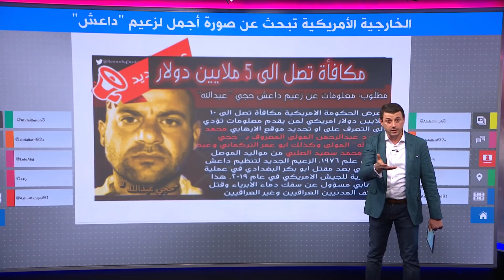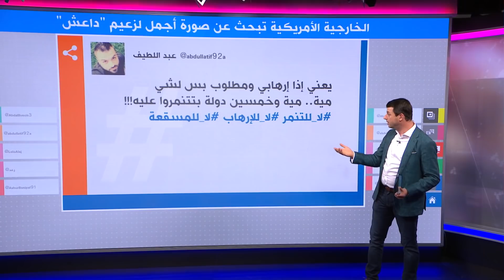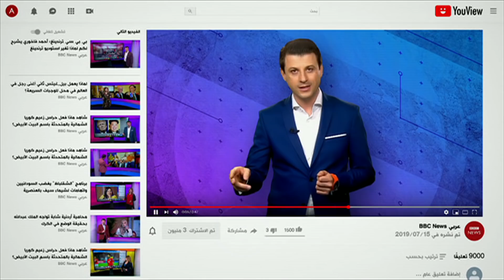رجاء من أمريكا لأصدقاء زعيم داعش حجي عبدالله 😂 "ابعثوا لنا بصورة له أجمل من هذه الصورة" 🇺🇸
رجاء من أمريكا لأصدقاء زعيم داعش حجي عبدالله
حساب على موقع تويتر تابع للخارجية الأمريكية يعرض مكافأة لمن يدلي بمعلومات عن زعيم تنظيم "الدولة الإسلامية"، ويطلب ساخرا من أتباعه أن يرسلوا صورة أفضل له من الصورة المعروفة له